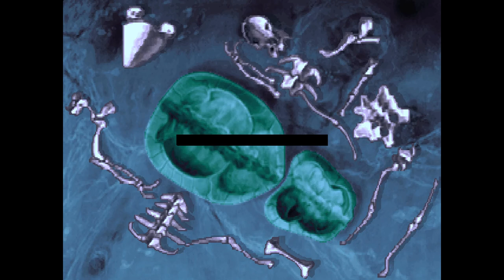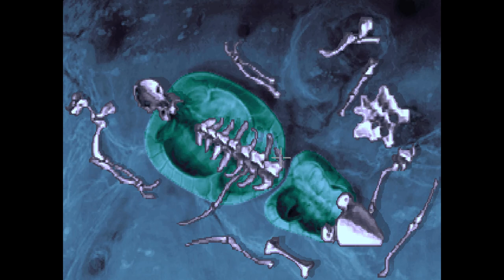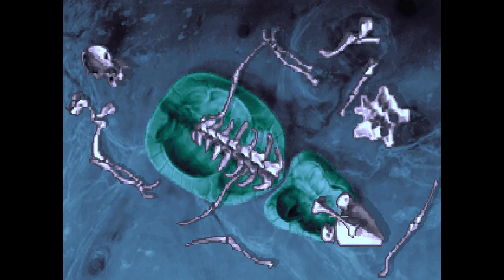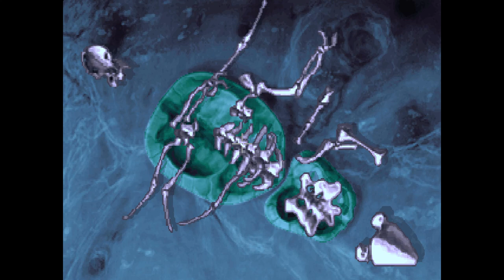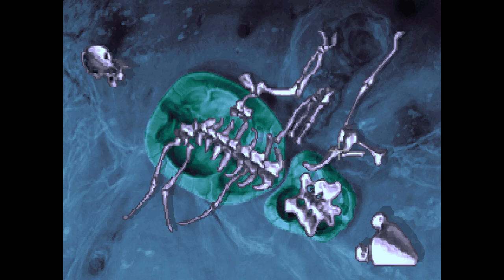LP The Dig - I feel... ALIVE! (P5)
After we see a CLEAR** visualisation of what happens when you use the green crystals, we decide to give a go with them and try to resurrect Brink. Well... the operation is a success, but he's still a douche.